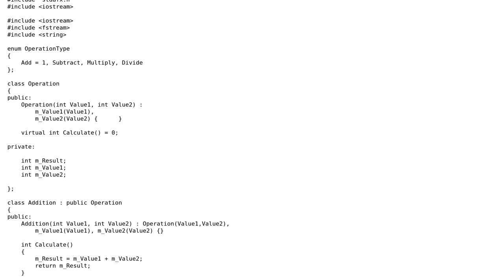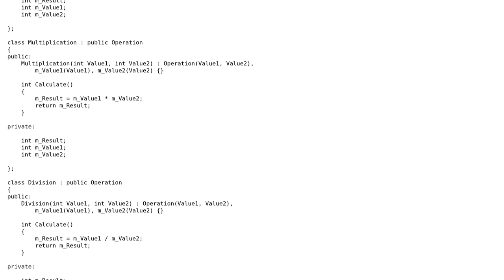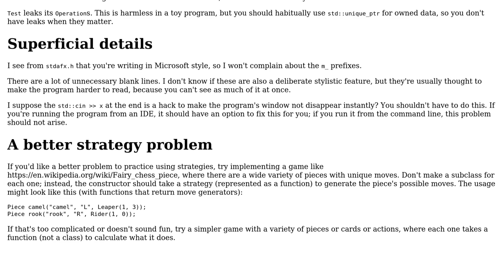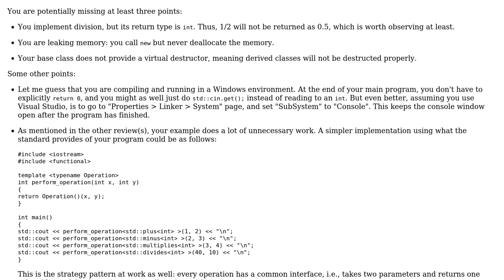Code Review: Strategy pattern for four arithmetic operations (2 Solutions!!)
Code Review: Strategy pattern for four arithmetic operations

With thanks & praise to God, and with thanks to the many people who have made this project possible! | Content (except music & images) licensed under CC BY-SA | Music | Images & others | With thanks to user rafael gonzalez user Juho user Anonymous user 200_success and the Stack Exchange Network Trademarks are property of their respective owners. You are responsible for your own actions.